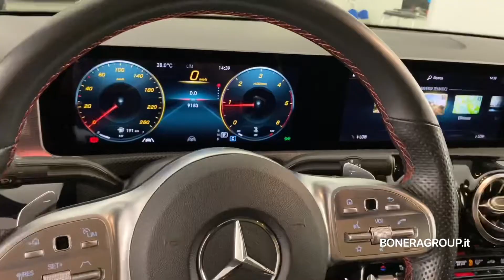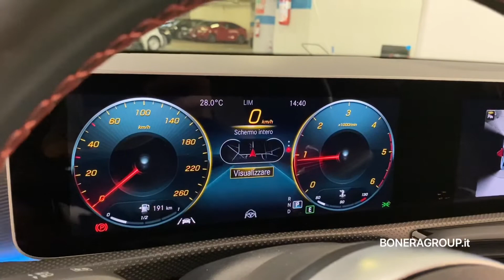Mercedes A 180 D Premium Auto - usato Certified Bonera